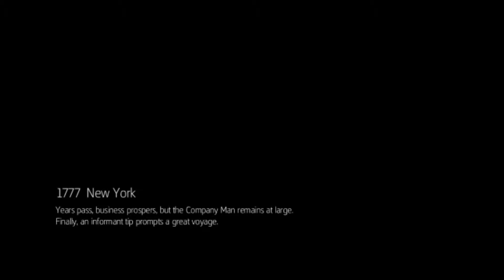Assassin's Creed Liberation HD Sequence 8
Assassin's Creed Liberation HD Sequence 8 Walkthrough (100% Synchronization)

Memory timeline on the video:

00:00 A Fool's Errand

Full walkthrough in HD quality of the game "Assassin's Creed: Liberation HD" (released in 2014). This walkthrough covers 100% completion (full synchronization) of the game. All the scenario scenes, dialogues and some of the database were included in the video, from the intro of the game till the credits at the end, hence the watchers can understand the storyline of the game. The readable content were opened for very short period of time during the gameplay, so use "pause" if you are interested in their content. Highest graphic parameters were selected in game options for maximal visual game experience. Enjoy watching\rating\commenting the video. Have a nice day.